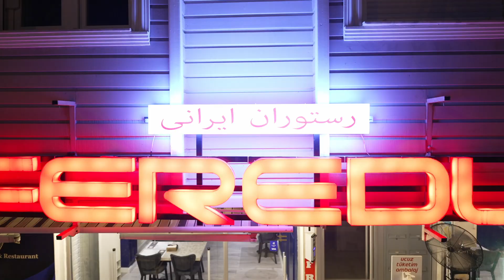promotional video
A resturant local business